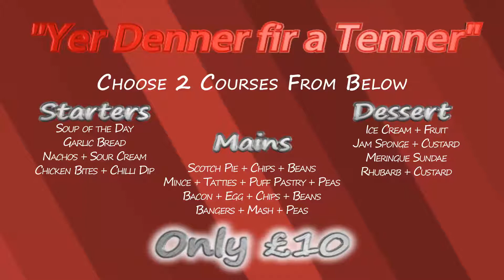After Effects Restaurant Promotion (Test Phase - Revision 5)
I would say this is nearly the completed article and I am very pleased with how the video has evolved.
I have added a reflection, ripple and directional blur to the logo animation intro which I think looks rather good :)
I've also swapped out the hideously plain white BG in the menu sections for some red square tracked loop, changed the fonts for something more "restauranty" and added a glow effect to the extruded text layer bringing attention to the price.
I would say probably 1 more revision (maybe not), and this project will be complete :)